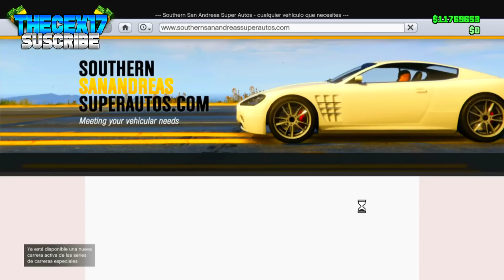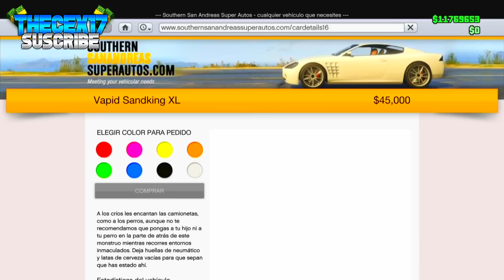TOP 5 TRUCOS DE DINERO INFINITO (LEGAL) GTA 5 ONLINE DINERO INFINITO 1.40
EL MEJOR TOP TRUCO DE DINERO INFINITO EN GTA 5 ONLINE 1.40 INBANEABLE CONSEGUIR 100.000 DOLARES EN 5 MINUTOS! DEJARAS DE SER POBRE SI LO HACES! ESPERO QUE OS GUSTE CRACKS
80 LIKES POR ESTE PEDAZO DE TRUCAZO?

Lα cσpiα dε εstε vidεσ,
sεяα dεnunciαdα.
Tσdσs lσs Dεяεcнσs Rεsεяvαdσs.
cσρчяιgнτ ©THECEX17©
ORIGINAL

GTA V online | PS4 | TRUCO! Consigue dinero infinito diciembre 2016 | Gameplay en español